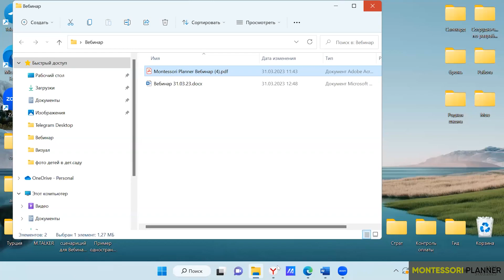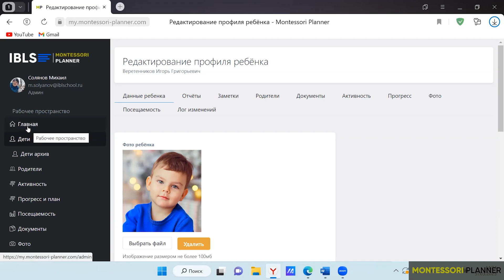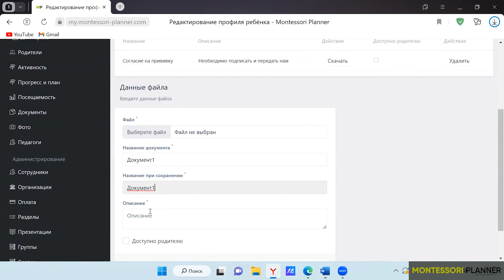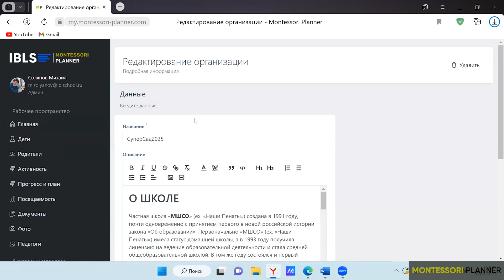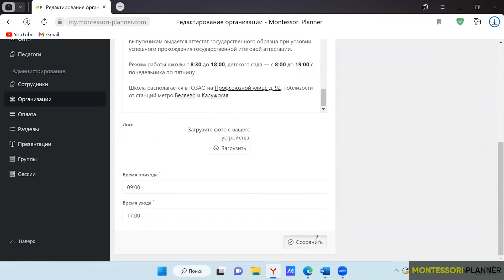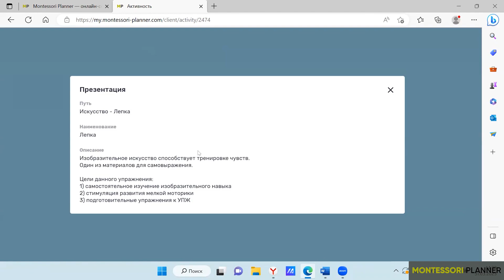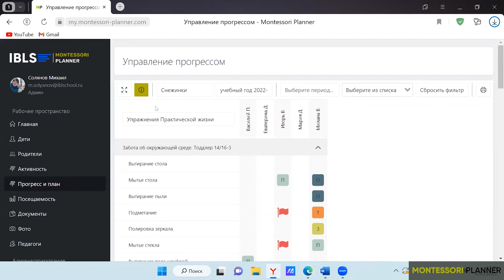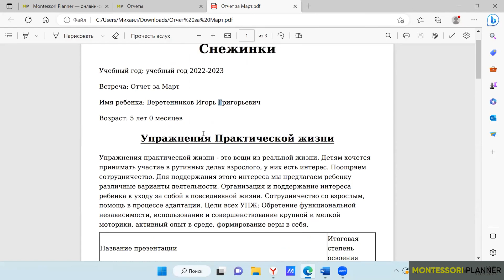Montessori Planner — Обновления — Вебинар 31 марта 2023 года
00:00 — Вступление
00:51 — Аватар, имя, фамилия, роль
01:25 — Новый раздел «Главная»
02:27 — Настройка доступа к документам
03:38 — Вкладка «Заметки» в разделе «Дети»
04:15 — Добавление информации про организацию
05:43 — Презентации: выделение, редактирование, открытие
07:55 — Новые отчеты
10:28 — Завершение